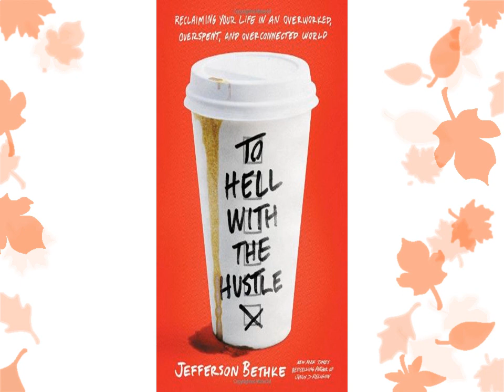To Hell with the Hustle: Reclaiming Your Life in an Overworked, Overspent, and Overconnected World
Audiobook (Free with your Audible trial)

This is your wake-up call to resist the Hustle culture and embrace the slowness of Jesus.

Our culture makes constant demands of us: Do more. Accomplish more. Buy more. Post more. Be more.

In following these demands, we have indeed become more: More anxious. More tired. More hurt. More depressed. More frantic.

What we are doing isn't working!

In a society where hustle is the expectation, busyness is the norm and information is king, we have forgotten the fundamentals that make us human, anchor our lives, and provide meaning.

Jefferson Bethke, New York Times best-selling author and popular YouTuber, has lived the hustle and knows we need to stop doing and start becoming.

After listening to this book, you will discover:

How to proactively set boundaries in your life
How to get comfortable with obscurity
The best way to push back against the demands of contemporary life
The importance of embracing silence and solitude
How to handle the stressors that life throws at us
To Hell With the Hustle is for anyone who is:

Feeling overwhelmed with the demands of work, family and community
Wanting to connect and spend time with their family
Tired of being anxious, lonely, and burned out